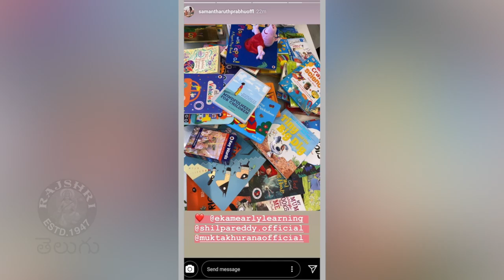Samantha Akkinnei's Ekam Pre Learning School Opening Hyderabad | Nagarjuna | Amal | a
Samantha Akkineni's  Ekam Pre Learning School Opening Hyderabad